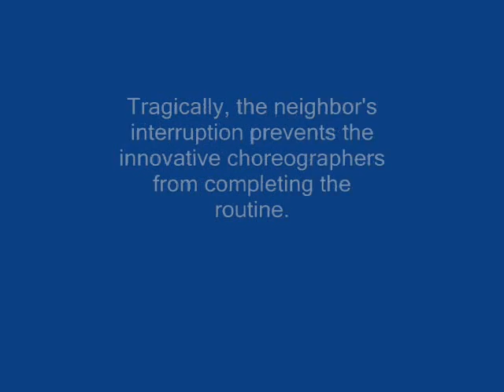Save a Little Crutch: An Innovative New Dance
Depressed about the fact that I couldn't dance after my knee surgery, I choreographed a dance routine on crutches with my Saudi Arabian friend, Abdul.